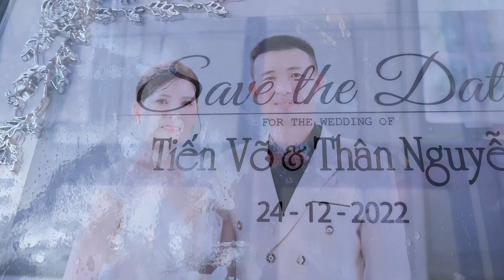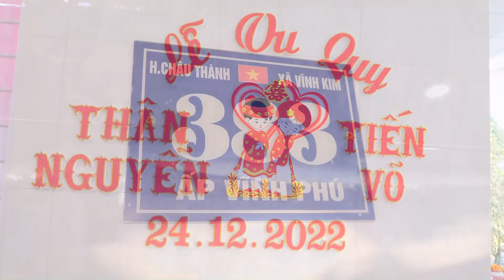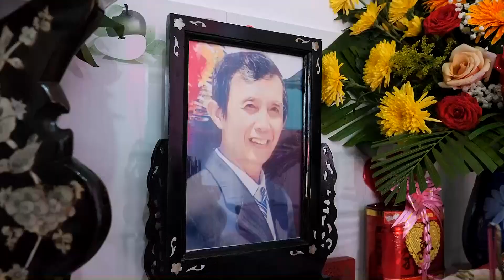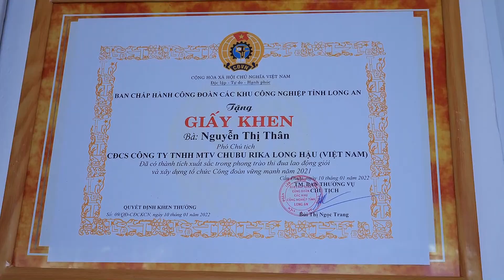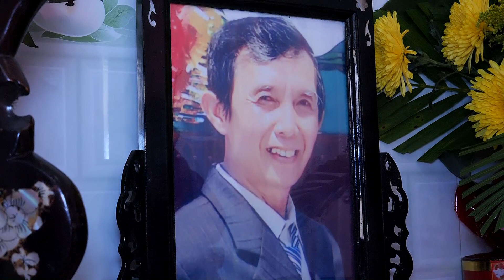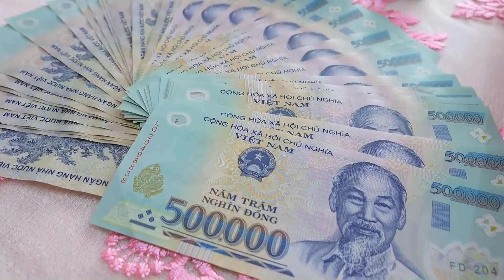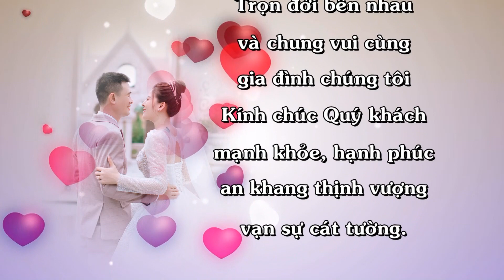LE VU QUY THAN NGUYEN TIEN VO 24-12-2022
Photo-Camera TU NGUYEN